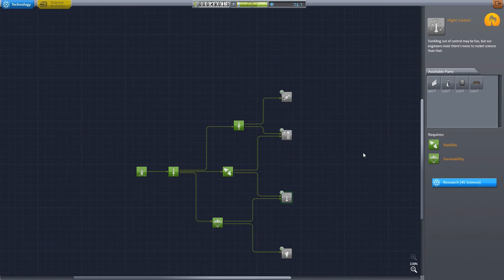Naherholen mit... Kerbal Space Program Ep 3 | Viel hilft viel | Gameplay | deutsch/german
Zur Naherholung etwas Raumfahrt mit Gameplay von Kerbal Space Program - Carreer Mode. Jetzt aber! Viel hilft vielleicht viel, aber wie lange?

Titel: Sigourney's Beaver - Fly, Fly, Fly!

Alle andere Musik ist ingame Musik und erinnert mich an Jean Luc Picard